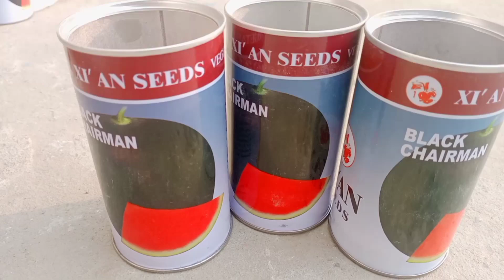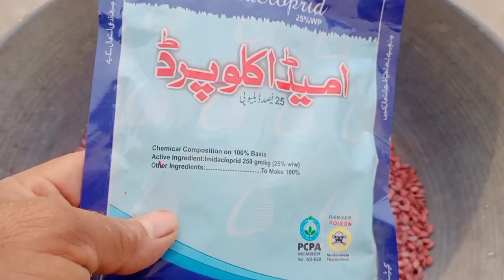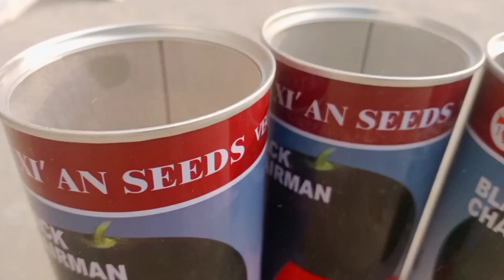(Part2)watermelon🍉bed size & seeds treatment |تربوز🍉 کے بیڈ کا سائز اور بیجوں کا علاج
watermelon bed size & seeds treatment |تربوز کے بیڈ کا سائز اور بیجوں کا علاج||farming basic info